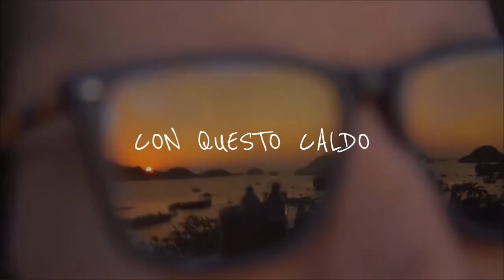UNA SOLUZIONE PER L'ESTATE